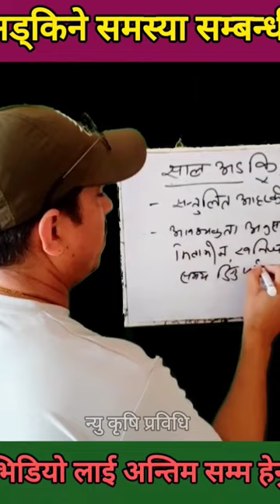बाख्रा पालनमा साल नझर्ने समस्याको समाधान यसरी गर्नुहोस